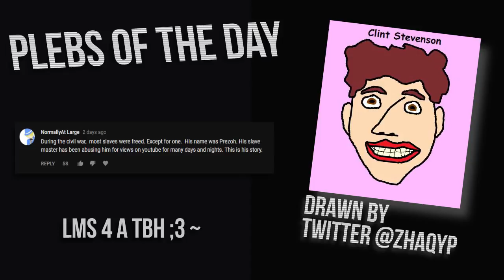JUST KIDDING LOL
Game: Ocarina of Time (100% Speedruns)